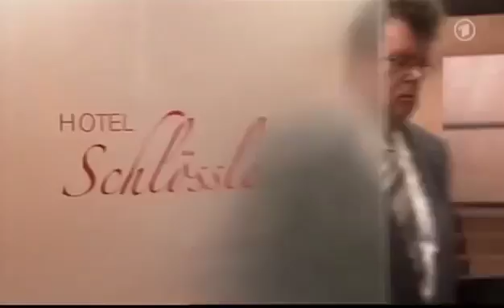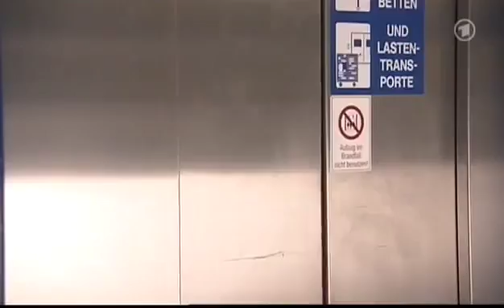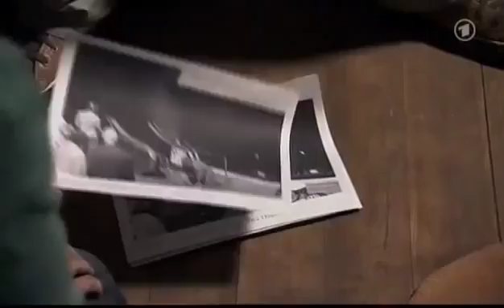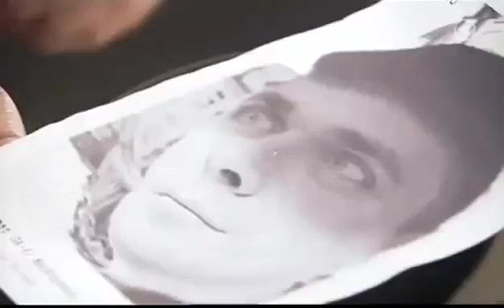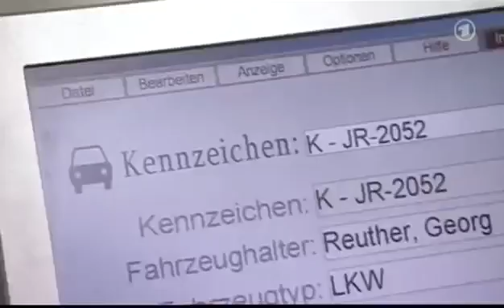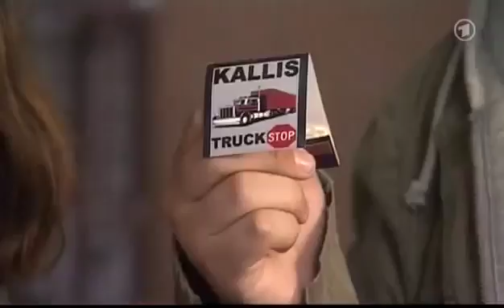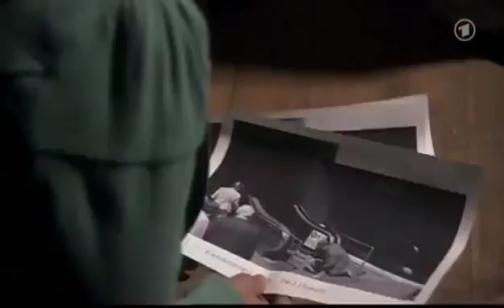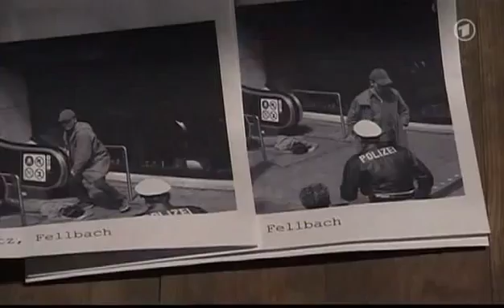Ein Fall für B.A.R.Z. - Folge 24 - Flinke Finger (in HD)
Ganze Serie hier: Anja ist empört: Mitten auf dem Blumenmarkt in Stuttgart rempelt ein Mädchen Anjas Tante Fanny an, ein.

Ganze Serie hier: Warum sollte Ron lügen? Er ist im Mega-Markt mit einer geklauten CD geschnappt worden, beteuert aber,.